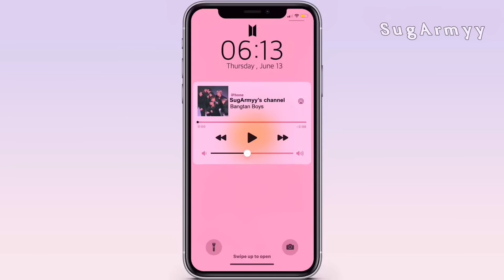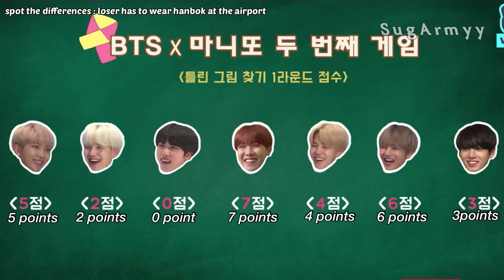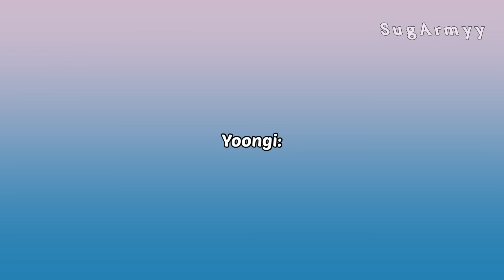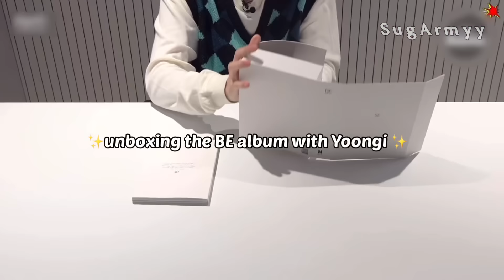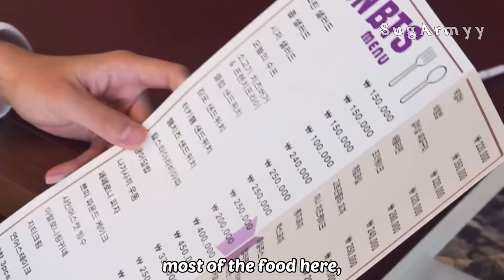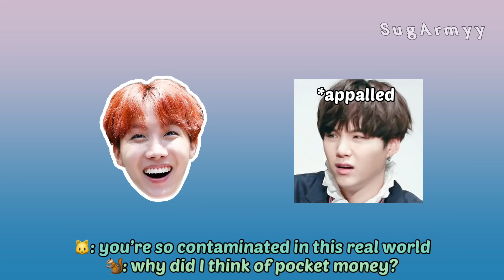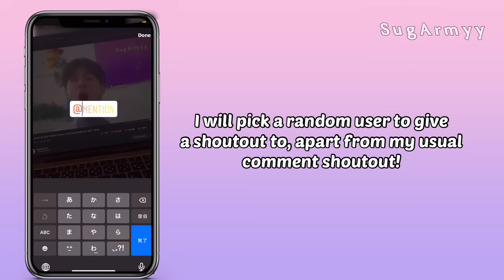Yoongi fighting to live in this harsh, unfair world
📚: chapters
00:00 intro
00:12 comment shoutout
00:23 Run BTS EP.34
03:47 Run BTS EP.82
07:47 Run BTS EP. 27
08:38 [BANGTAN BOMB] SUGA's "BE" Album Review
09:10 Run BTS EP.150
09:29 Run BTS EP.29
10:41 Run BTS EP. 37
11:08 Suga DJ's Honey FM 06.13 with J-HOPE
11:15 Run BTS EP.96
11:23 BT21 UNIVERSE 2 EP.04 - FINAL GOAL
11:52 Go!BTS in America
12:05 Run BTS EP. 147
12:46 IG story shoutout
13:04 outro

↪emojis :
koala: Namjoon (RM)
hamster : Seokjin (Jin
cat: Yoongi (SUGA)
squirrel: Hoseok (J-hope)
chick: Jimin
tiger: Taehyung (V)
bunny: Jungkook

tikotok: sugarmy___

Code: SUGARMYY

*change in code : sugarmyy7

↪︎Please give proper credits (Mention my name, Link to my video, channel) when reacting to my videos!!

»» - FAQ -««

↪VLLO

↪Intro: FairyTale , Outro & comment shoutout : Walk with (both comes in the editing app)